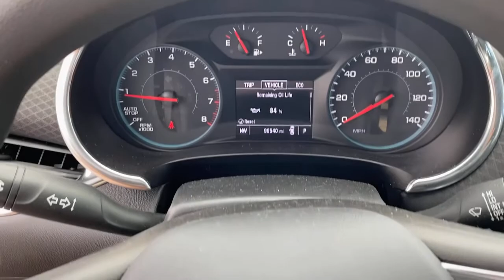2018 Chevrolet Malibu Lithia Springs, Douglasville, Powder Springs, Smyrna, Atlanta, GA 211155A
Mosaic Black Metallic Used 2018 Chevrolet Malibu available in Lithia Springs, Georgia at John Thornton Chevrolet. Servicing the Douglasville, Powder Springs, Smyrna, Atlanta, GA area.

CLEAN CARFAX, REAR BACKUP CAMERA, ALLOY WHEELS, NON SMOKER VEHICLE, APPLE CARPLAY, SIRIUS XM RADIO.brbrbrThank you for considering this beautiful 2018 Chevrolet Malibu LT finished in stunning Mosaic Black Metallic with Jet Black Cloth.brbrGO WEST to John Thornton Chevrolet, Celebrating 60 Years, Selling Chevy since 1957! Thank you for your interest in John Thornton Chevrolet! We happily serve Lithia Springs, Douglasville, Smyrna, Marietta, Kennesaw, Vinings, Atlanta, Dallas, Acworth, Villa Rica and proud to be your Chevrolet Dealer for all of West Georgia by providing quality automotive services and unrivaled customer service. Awards:br  * 2018 KBB.com 10 Best Sedans Under $25,000   * 2018 KBB.com 10 Most Awarded Brands